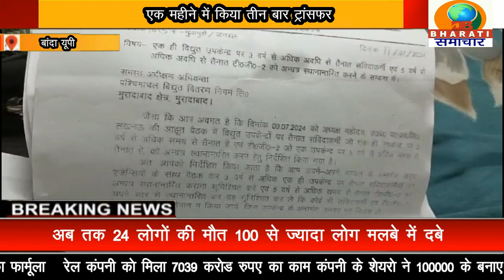बांदा यूपी: बिजली विभाग के कर्मचारियों ने अपने ही अधिकारी पर लगाये गंभीर आरोप